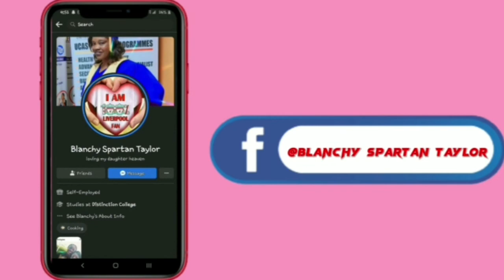Cooking with blanchy on a sunday, 🥗🤤😋( must watch ) [sundaydinnervibes]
help me to grow my channel if you are new here welcome to the family